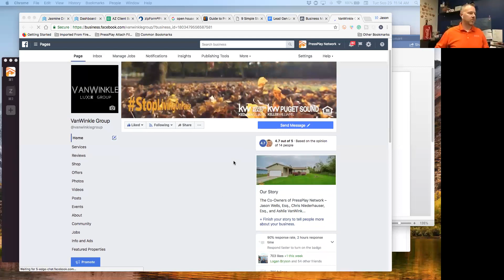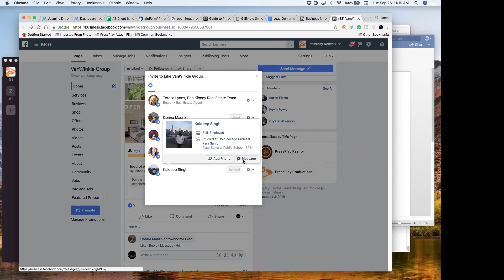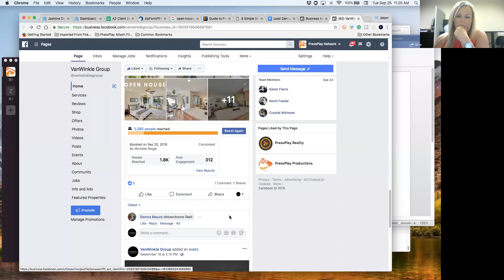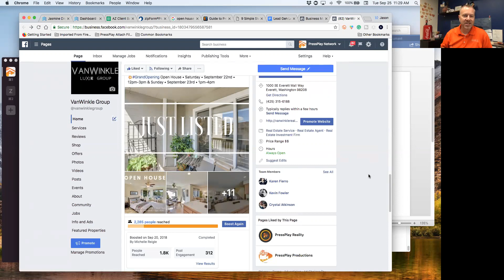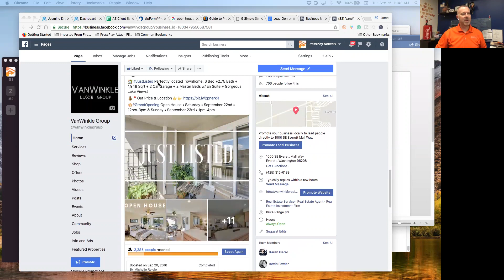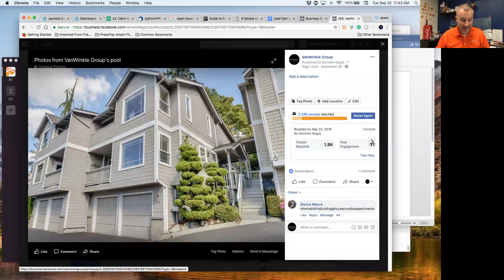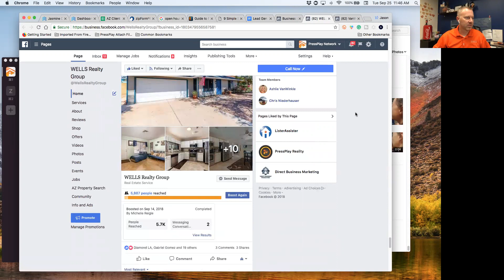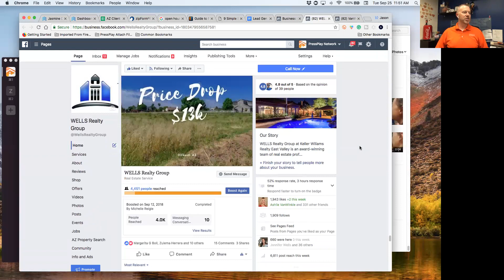MaXimize Your LUXRE Facebook Posts and Ads Impact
Posting on Facebook and "Boosting" a post is going to get your ad seen, but it is really just the beginning of tapping into the power of the Facebook platform.

In this eXplode training, Jason Wells, Esq., shows how to promote your posts and ads, drive more views, likes, comments, increase engagement, and leverage each post to produce the maximum exposure for you and your services.